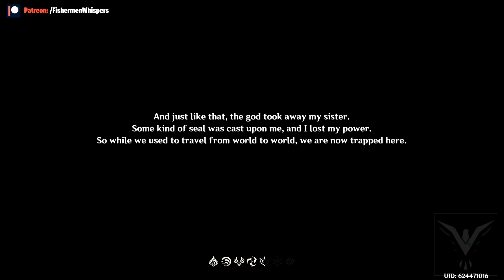[🎣 ASMR ↪ Genshin Impact, EP.1] - "🎮 I apologize for not playing this sooner! 😲 | For Sleep | ᴴᴰ"